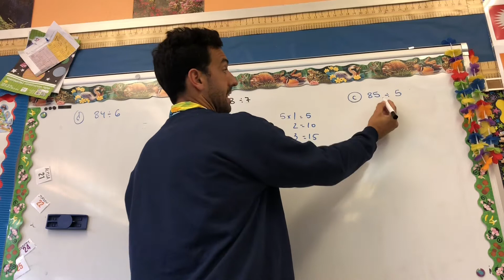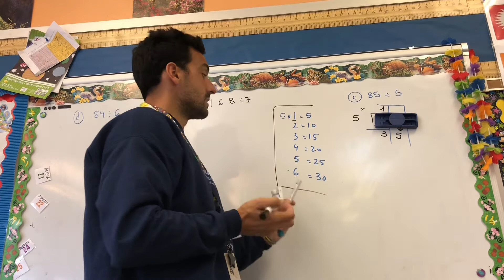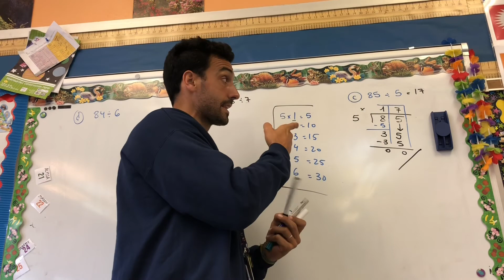5o - Ejercicio C